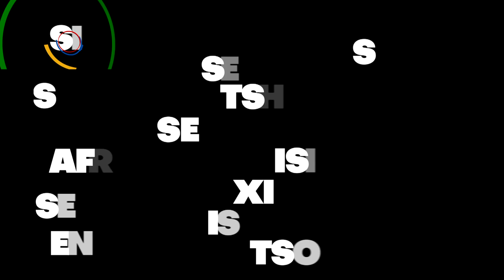[PROMO] The Language Series | Sepedi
ENGLISH
Sepedi is spoken by over 4,7 million Sepedi-speaking people in South Africa, which it has dialects Within like Seroka, Sephalaborwa, Sehananwa, Sepulana, Setlokwa, Sekopa, and Selobedu amongst others.

SEPEDI
Sepedi se bolelwa ke batho ba go feta dimiliyone tše nne fegelwana šupa mo Afrika Borwa le ka dimmotwana tša go fapana tša goetša Seroka, Sephalaborwa, Sehananwa, Spulana, Setlokwa, Sekopa le Selobedu gare ga tše dingwe. Re tla kwa kudu ka tšona go tšwa go baeng ba rena. Lebelela lenaneo la rena la The Language Series la SABC gore o tle o tsebe kudu ka